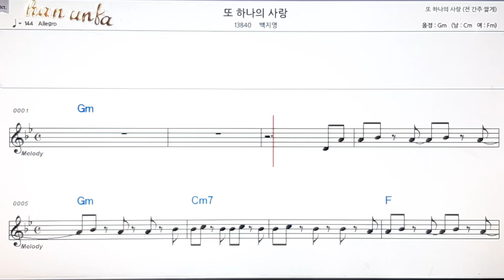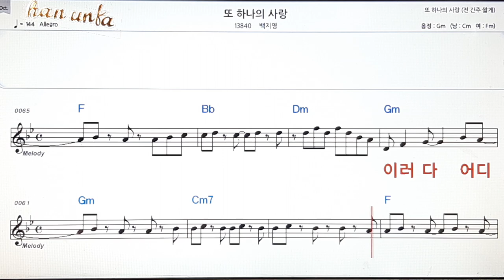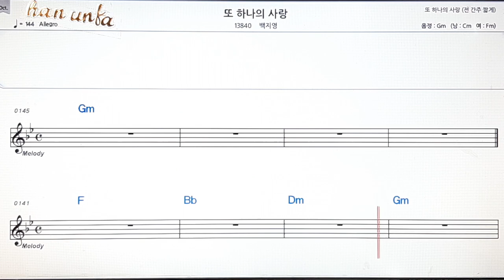또 하나의 사랑/백지영👍노래 반주, 코드 악보,가라오케💋Karaoke*Sheet Music*Chord*MR